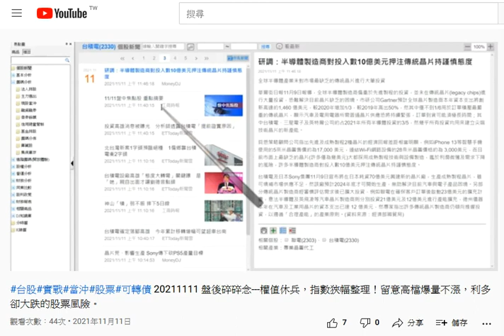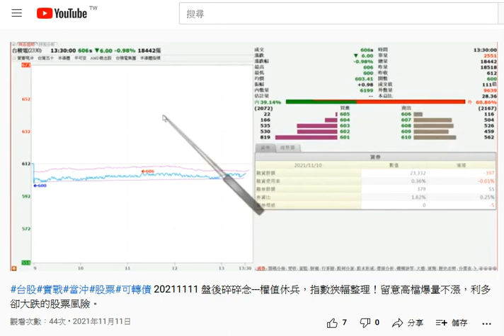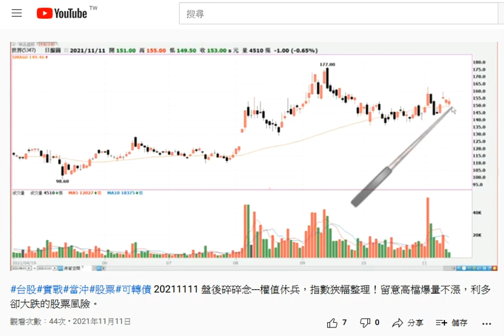2021-11-11【人生online】產業研究：半導體類股